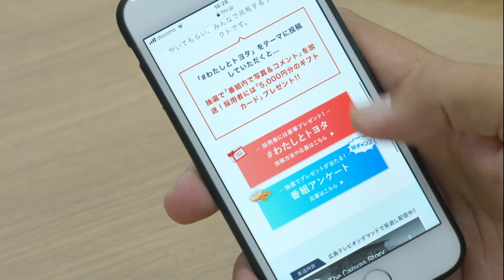The Canvas Story #14 瀬戸内海の魅力を発信 宮島水族館 沖幸祐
日本三景、宮島に位置する宮島水族館。沖幸祐さんはここで瀬戸内の生態系を伝えている。瀬戸内海国立公園にある水族館は、瀬戸内海の自然・特色を広めることを中心とした構成になっている。
沖さんは瀬戸内の生き物に触れ合ってもらうため、干潟の観察会を実施するなど、瀬戸内の生き物に関心を持ってもらい、保護活動につなげている。